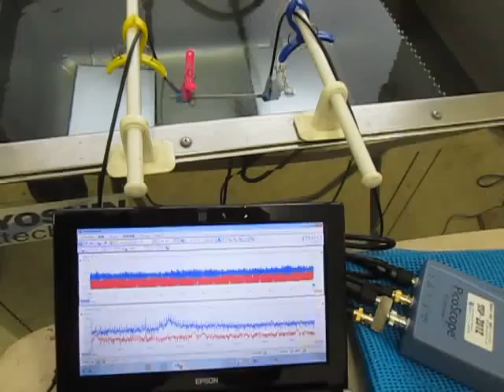超音波発振計測解析システム（超音波テスター）の実験動画